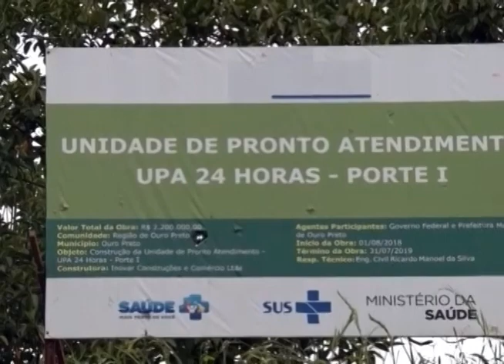40% das obras da nova UPA de Ouro Preto já foram concluídas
O prefeito de Ouro Preto, Júlio Pimenta, e alguns vereadores realizaram uma visita técnica no local onde está sendo construída a nova UPA da cidade.Confira!